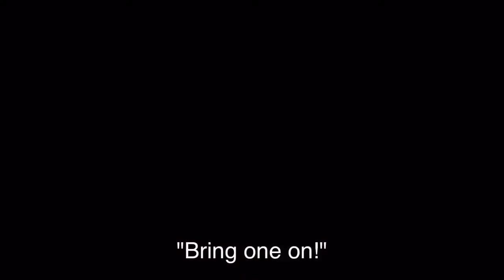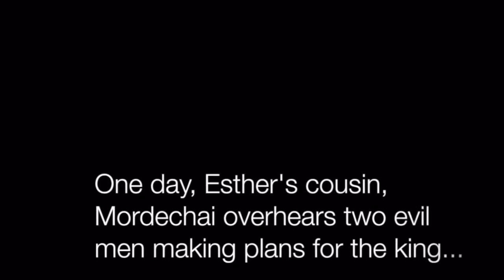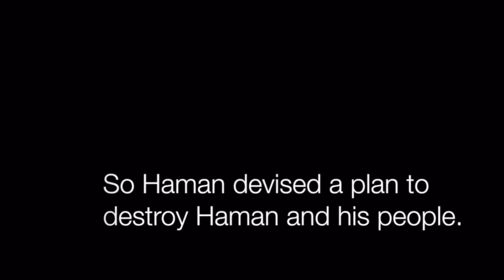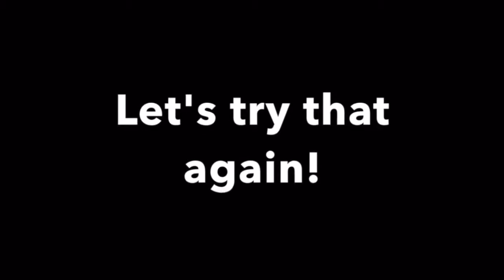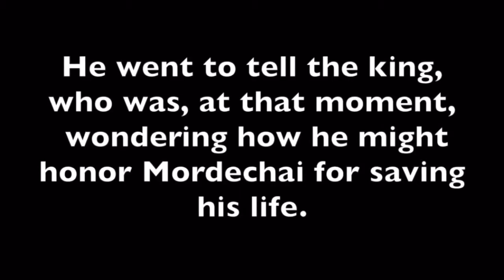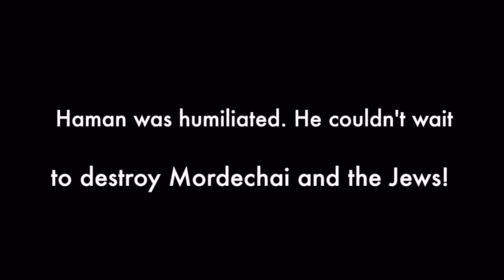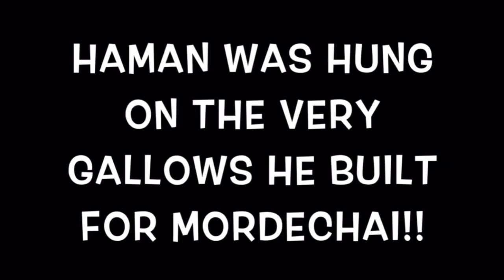Preston Family Purim 2015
A fun family tradition. So thankful that Ricky joined us this time. Awesome family memories.